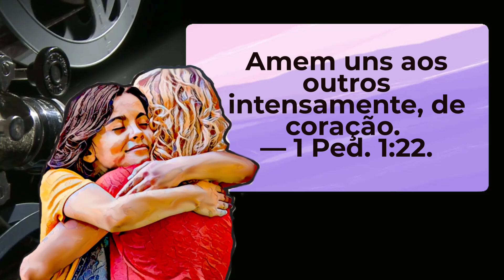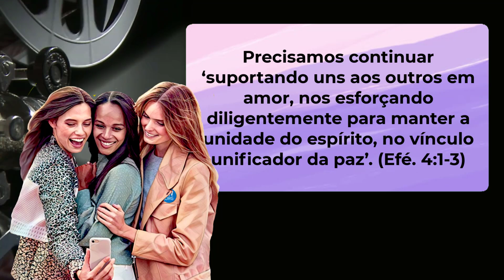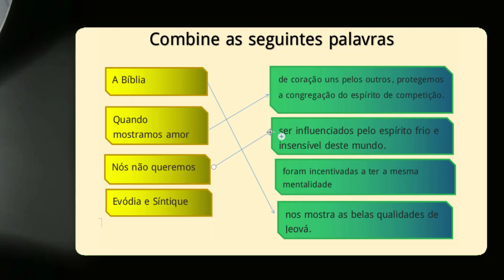🔵COMO MOSTRAR AMOR DE CORAÇÃO HOJE // EXAMINE A BÍBLIA TJ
㋛ 27 DE AGOSTO DE 2022 ㋛▓▒░ ▓▒░ ░▒▓ ㋛ NESTA OPORTUNIDADE RELACIONAREMOS AS IDEIAS QUE ESTÃO NA COLUNA A COM A COLUNA B. AS IDEIAS NOS AJUDARÃO A APROFUNDAR O ASSUNTO. As imagens e animações deste vídeo foram editadas para seu uso. ㋛.▓▒░ ▓▒░ ░▒▓ ㋛ EXAMINE A BÍBLIA  ㋛ JW TEXTO DIÁRIO DRAMATIZADO